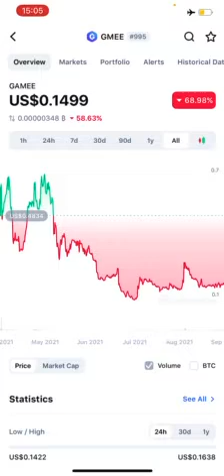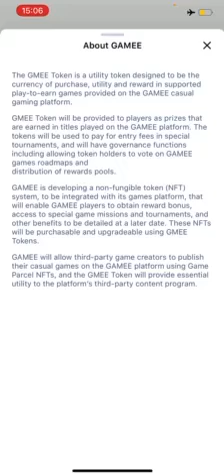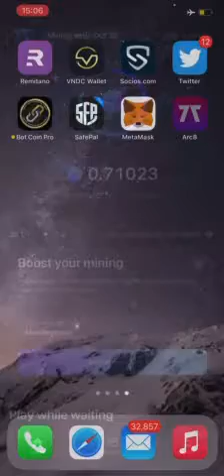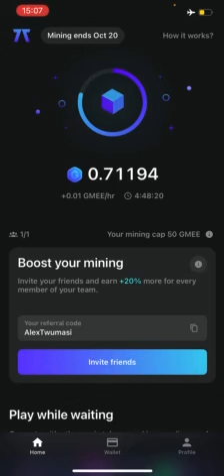Get Free GMEE Tokens - Deadline October 20, 2021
GMEE currently worth US$ 0.145 cents. GMEE is listed on Coinmarket Cap and trading on KuCOIN, BitMart, Sushiswap, Uniswap, MEXC and AEX.
This is exclusive, fresh and from the source... It will soon end and there would be no free mining. This is an early bird opportunities for the launch of the GMEE app.

Free mining ends on October 20th